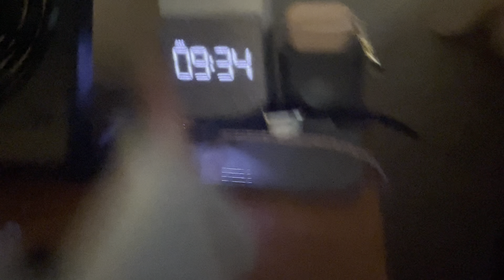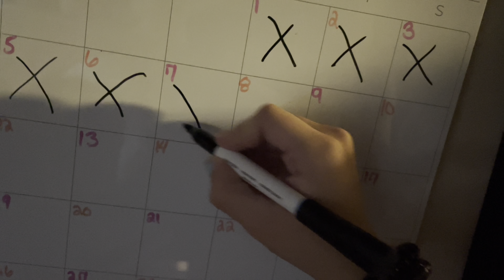A College Day in My Life